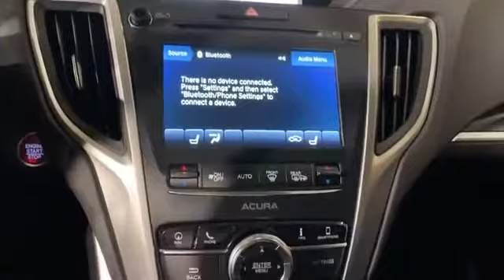Used 2018 Acura TLX w/A-SPEC Pkg Roslyn, East Hills, Greenvale, Westbury, Glen Head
2018 Acura TLX w/A-SPEC Pkg 19UUB2F61JA004462 Video

This 2018 Acura TLX w/A-SPEC Pkg 19UUB2F61JA004462 is full of phenomenal features such as: